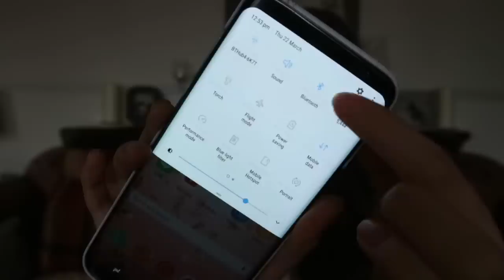WHY I SWITCHED FROM APPLE TO ANDROID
FIRST OF ALL I AM NOT A 'TECH CHANNEL' I JUST MAKE TECH RELATED VIDEOS; IF YOU DON'T WANT TO WATCH FEEL FREE TO GO LOL
MY OPINIONS AND REASONINGS ARE MY OWN, FEEL HOW YOU WANT AND SPEND YOUR MONEY ON WHAT YOU WANT.

I've had a mixture of messages from people asking why I have an iPad and MacBook Pro but not an iPhone, or saying they want to try out Android but scared they won't like it etc, so I thought I would make a video talking about my experiences with Apple, why I decided to buy a Samsung in the first place etc. If you have any other questions leave them below and I'll get back to you!